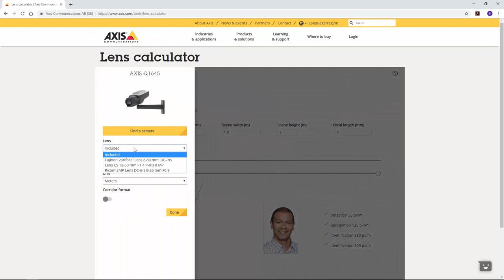How to use Axis lens calculator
Axis lens calculator tutorial.
This tutorial takes you through the different steps and possibilities in the web-based tool placed